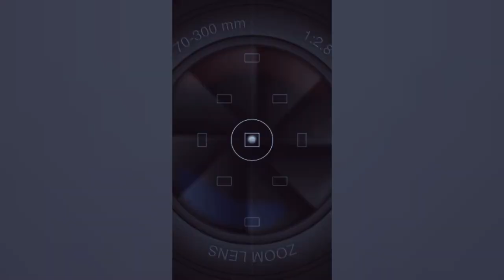Parkour in The Snow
Hello guys welcome back to a snowy video parkour featuring this super athletes doing it in the snow extreme and hilarious movement  .  Let's watch! :

©️ The footage used in the video is not mine if you have any problem with me using your footage in my videos please contact me before acting this is my Email :

• K-391 - Snowfall (feat. Philip Müller) [NCS Fanmade]